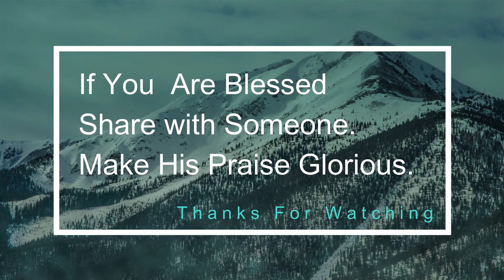Daily Devotional #298 | साधारण आज्ञाकारिता - 2 | Simple Obedience - 2 | Deepak Lyall | 21st July '21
Don't Question God. Don't Question His Ways. Simply Obey Him.
Obedience Brings Victory.
Daily Devotional
HGCF